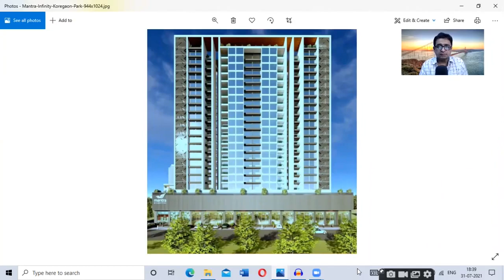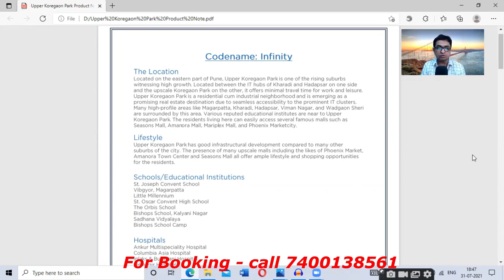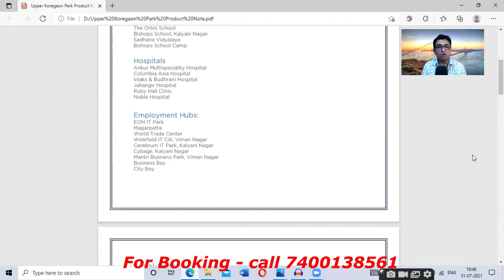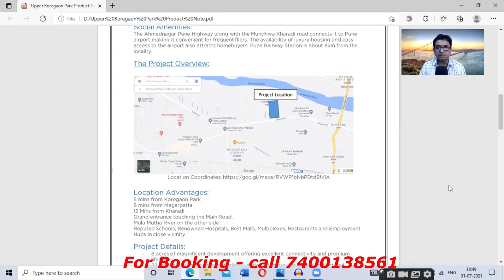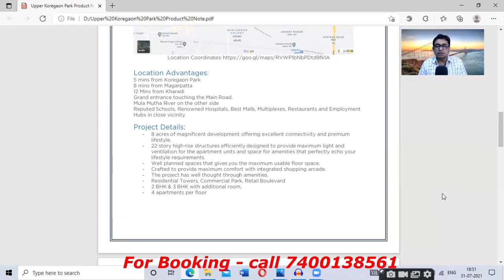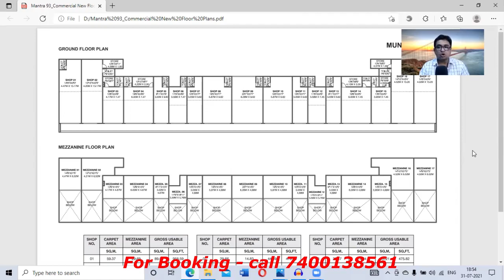Mantra properties | codename Infinity | upper koregaon park.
• We follow a simple Mantra infinity mundhwa continuous innovation brings continuous success. And our portfolio is a testament to prove that our Mantra works.
• We breathe and heave on the very notion of 'creating the next', enabling us to make the future our present and pave the way for otherpune real estate developers. We live in 'the next'.
Mantra Codename Infinity Pre-launch Offers 2 BHK+ additional room, 3 BHK+ additional room Apartments Residential Homes in Koregaon Park, Mundhwa, Pune. Mantra Codename Infinity Mundhwa is receiving ready for their home buyers looking for a comfortable home. Mantra Codename infinity Properties enters Pune and propelled the most anticipated private venture. Customer luxury apartment booking the Mantra Codename infinity project real info you need for the project. Mantra properties Pune, Mantra Codename infinity is situated at this spot where shopping centers, schools, emergency clinics, shops, ATMs, banks, etc. Mantra Properties has expanded rapidly across Pune. Since its inception in 2007, we've always strived to provide the best value to our customers by carefully listening to their needs. Mantra Codename Infinity Mundhwa has good infrastructural development compared to many other suburbs of the city.
Despite COVID 19 pandemic, Mantra Properties has been on a growth trajectory. With 17 Ongoing projects and 7.7 million Sq. Ft under development, Mantra Properties mundhwa has plans to launch a total of 5 projects in 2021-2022 across Pune and PCMC with about 2 million square feet of development. The project at Upper Koregaon Park Codename: Infinity is spread over approx. 8 acres, the 1st phase of this premium development comprises two 22-storey residential towers and one commercial building in the first phase which houses 2 BHK+ additional rooms, 3 BHK+ additional rooms, boutique office spaces, and high street retail. The size of the residential spaces varies from 882 sq. ft to 1103 sq. ft. The project's uniqueness lies in its configuration wherein you get an extra room for you to make the extra space for a comfortable home office or entertainment and social room or a room to simply relax. The extra room offers infinite possibilities for you to choose from and make it the room of your choice. The project's strategic location is less than 5 Mins from The Westin Hotel, Pune. Both projects use the latest technology in construction which is safer and faster – The Mivan Formwork System. This ensures better finishes, faster and better quality construction compared to the traditional method ensuring the best lifestyle, best quality, and hassle-free living.